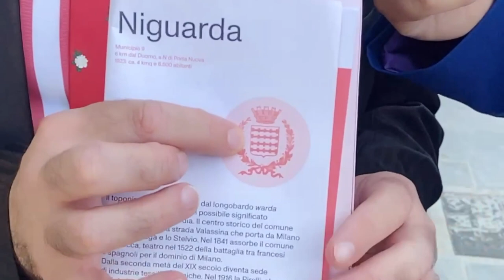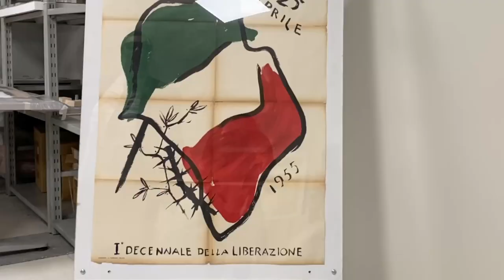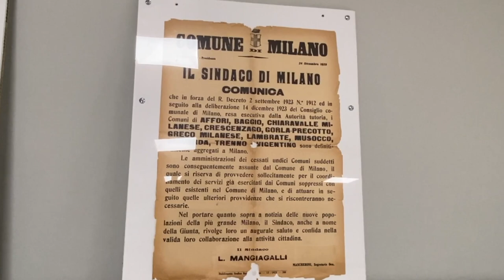Focus Periferie speciale Niguarda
In concomitanza con il centenario dell'annessione degli antichi comuni, Focus periferie va alla scoperta del ex comune di Niguarda.